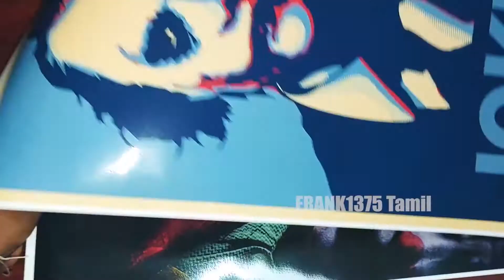Insane Joker Artwork Wall Posters Collections (For Joker Lovers)| Tamil Unboxing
Hi Guys,

Today I'm Going To Unbox Joker Wall Poster.